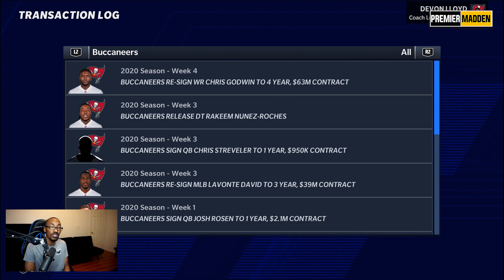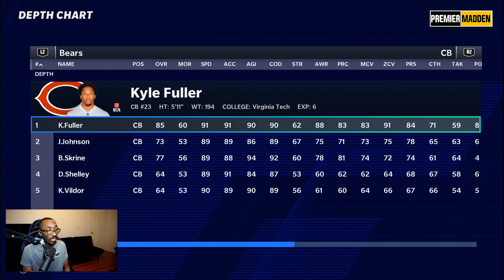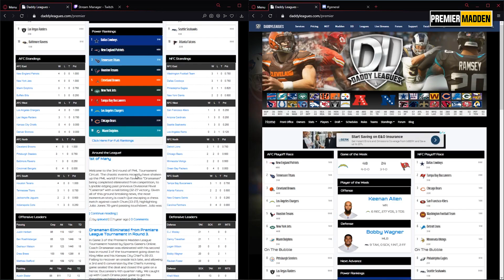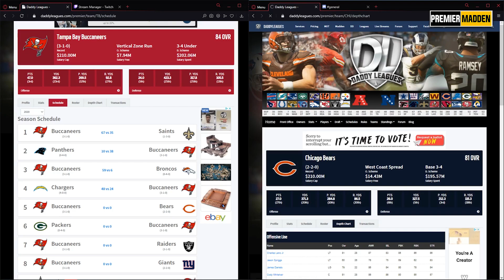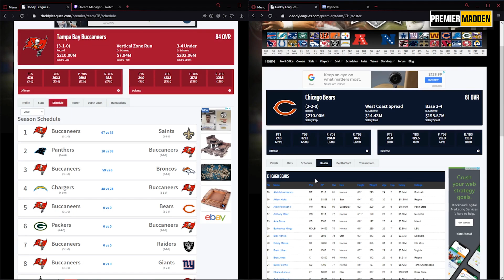A High Scoring Defensive Battle?! - Tampa Bay Madden 21 Franchise | Premier Madden League Ep. 5